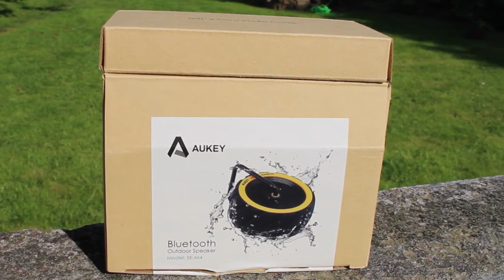De la MUSIQUE sous L'EAU ? Review Aukey SK-M4 !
Meilleure vidéo de la chaine: "iPhone X - Mon Avis après 2 mois ?!?"
unboxing et présentation de l'enceinte étanche Aukey SK-M4  !!!
Alors...Allez-vous l'acheter ?JNTeam

Elle Est En PROMOTION et elle coûte 10€ !!! Foncez

→ si tu veux soutenir la chaine ça se passe ici ⤵️
tu pourra avoir une PUB où alors un messages personnalisé...ça servira à soutenir et aider à améliorer la chaine !!! merci 😘

→ Notre Objectif !

je sais que cela peut paraitre fou !!! mais mon...VOTRE objectif
(car c'est votre chaine) est d'atteindre les 50.000 Abonnés
d'ici février 2017...
OUI !!! c'est possible et ON va y arriver grâce à vous (vos partages et vos likes)

→ Le produit
l'enceinte Noire :

l'enceinte noire&jaune :

→ Bon Plans & Partenaires
sur le site de coques téléphones, tabletttes et coques  Macbook

JAMMY LIZARD

Mon Snap :
jn-technology

⎾JN⏌
copyright©JN-technology-2016